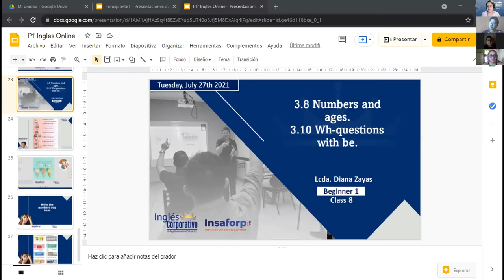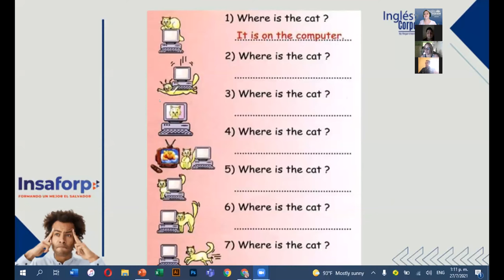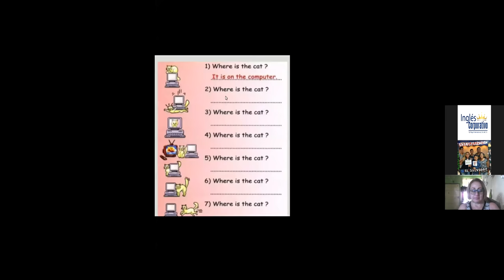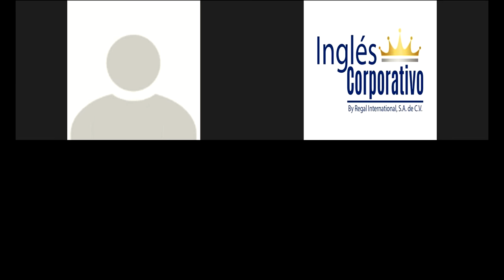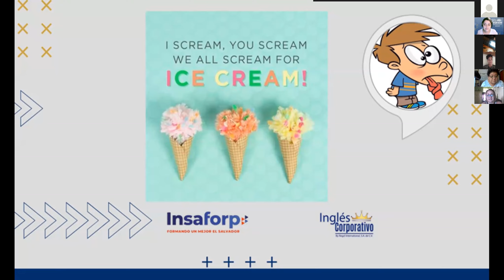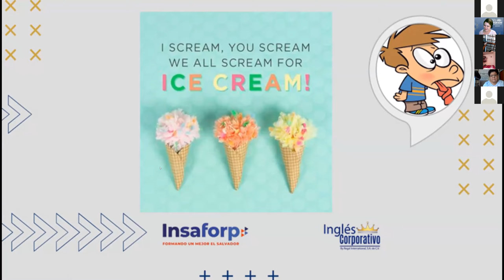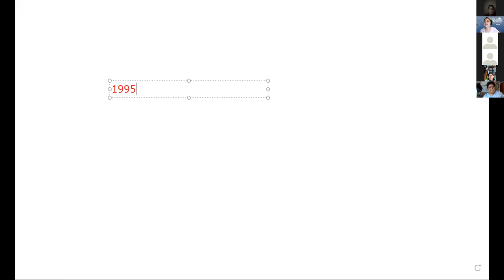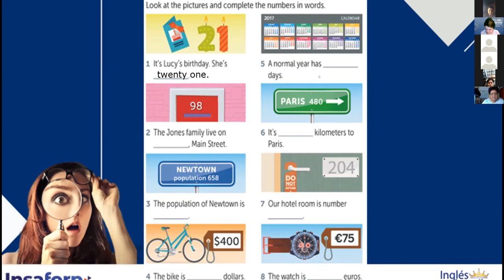Ingles Corporativo-3.10 Wh-questions with be.day8